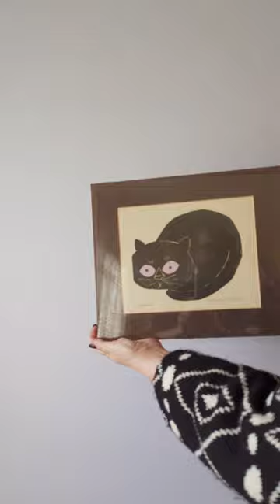FOR SALE: HAWKEYE, an artist signed woodblock print by Margery Niblock, a Philadelphia artist.